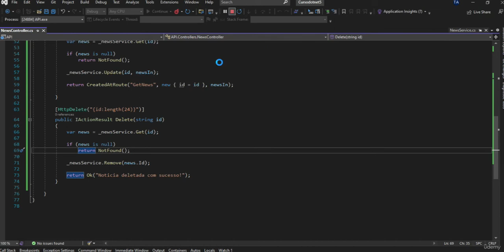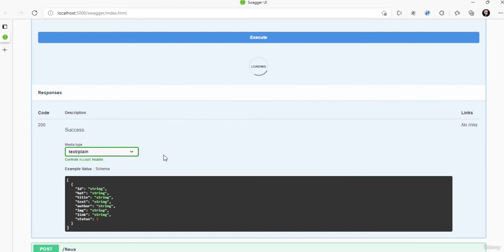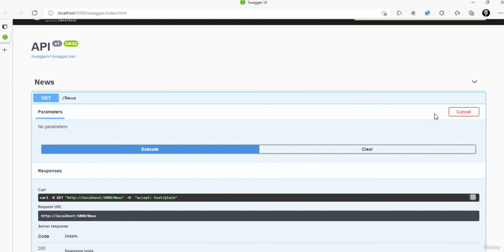Criando as rotas Update/Delete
Nessa vídeo aula nós finalizaremos o nosso CRUD com as rotas de Update e Delete.